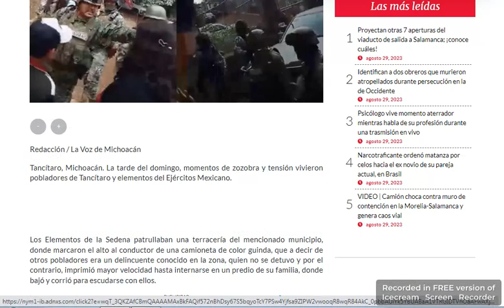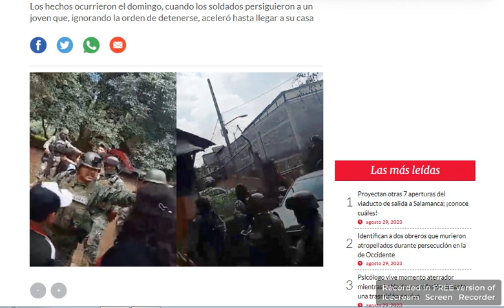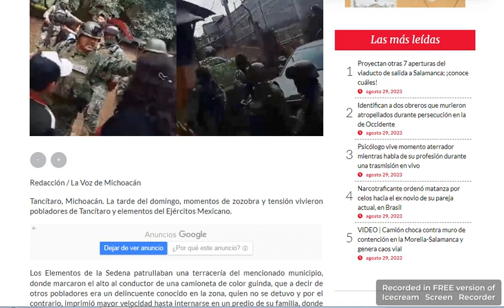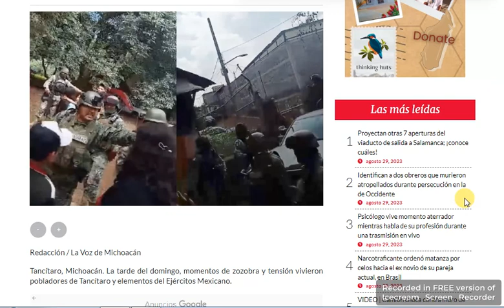Michoacán Elementos de SEDENA persiguen a joven sospechoso en Tancítaro, pero familiares se oponen